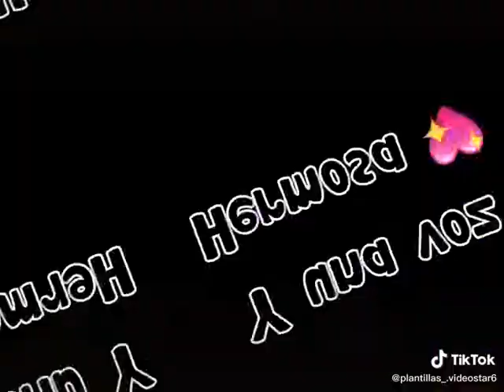Mándaselo a la persona que te guste 💜